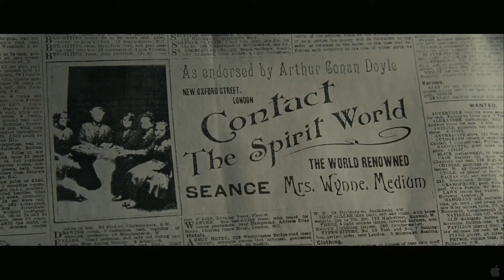The Woman in Black - Behind the Scenes - Daniel Radcliffe Movie (2012) HD